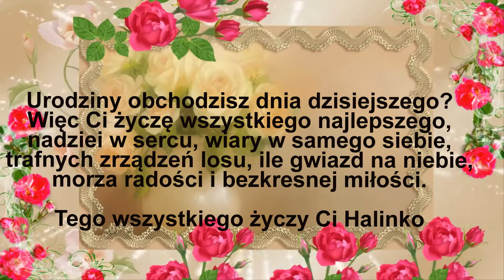URODZINY HALINY ALEKS 28, 10 2016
Halinko Dziś jest taki dzień,
w którym smutki idą w cień
a marzenia się spełniają
i otuchy dodają.
Każdy składa Ci życzenia:
szczęścia, zdrowia, powodzenia.
A ja życzę Ci miłości i radości
oraz życia bez przykrości.
Żeby każdy dzień był taki,
w którym słonko daje znaki
o wierności i miłości.